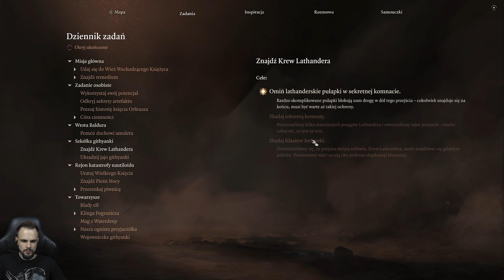NIE DOTYKAĆ! 💥 | Baldur's Gate 3 PL 4K [#57]